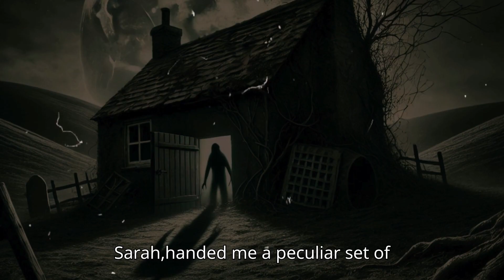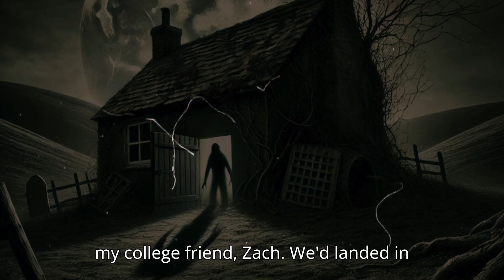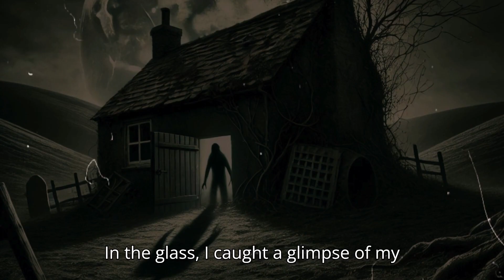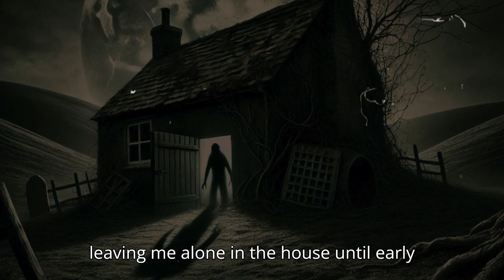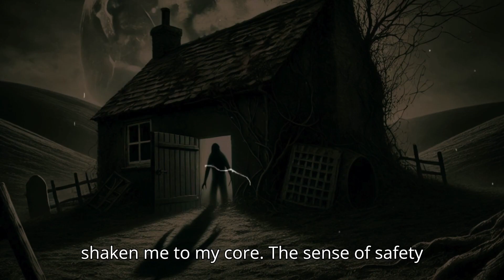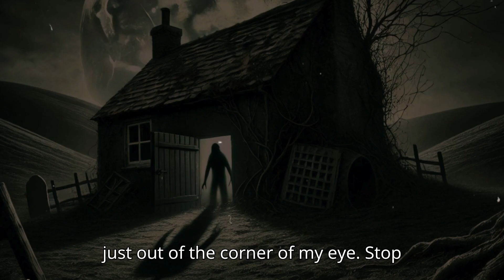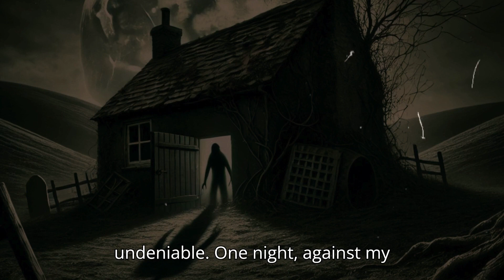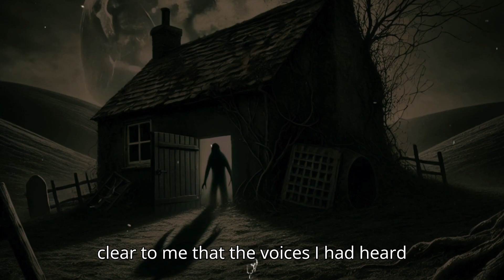4 Bone-Chilling True Scary Tales That Will Haunt You Tonight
Get ready for a night of terror with '4 Bone-Chilling True Scary Tales That Will Haunt You Tonight.' These spine-tingling stories of real-life horror will keep you on the edge of your seat, leaving you questioning what lurks in the shadows. Don't watch this one alone!
4 bone-chilling true scary tales that will haunt you tonight
scary stories
horror stories
mr. hudson
hudson horror
reddit stories
lets read
dark tales for a night
dark tales for chilling nights